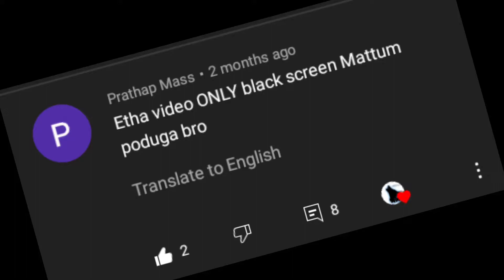Vanathula thevadha Pola manasula vachan Tamil Gana black screen status/Deepak Creation